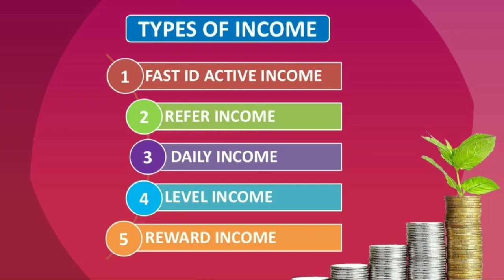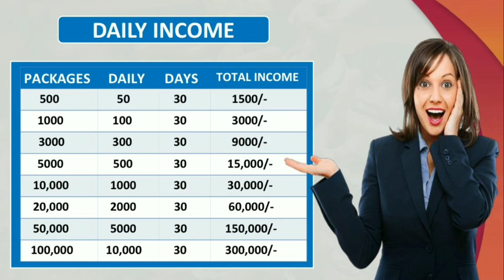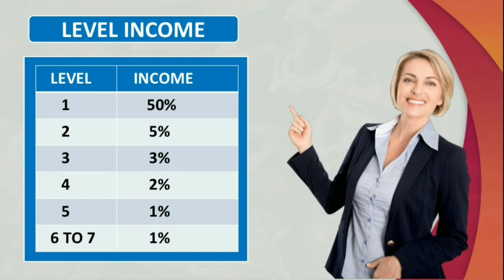New ROI Plan Launch 2023 | Thunder Money Review मात्र 500/- में डेली ₹100/- Fix ✓ Best ROI Plan 2023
Thanks 🙏🙏